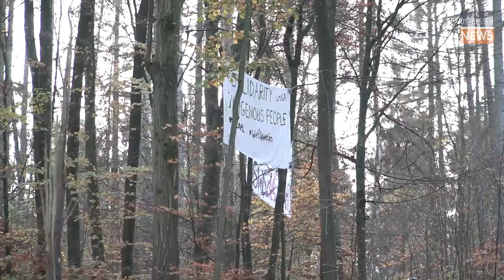HOMBERG (OHM): Rodungsstart im Dannenröder Forst - Polizei räumt Barrikaden